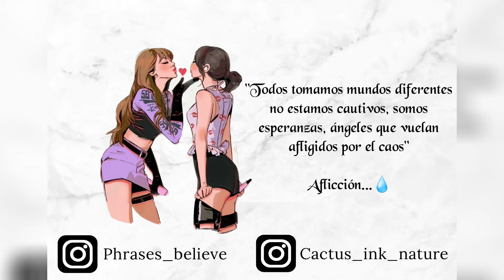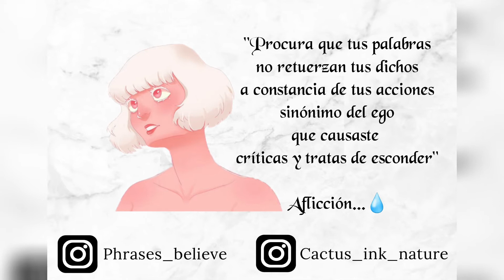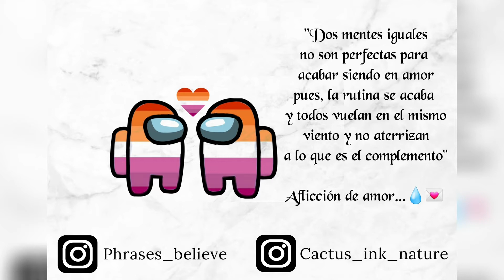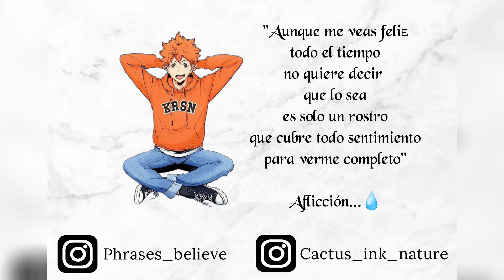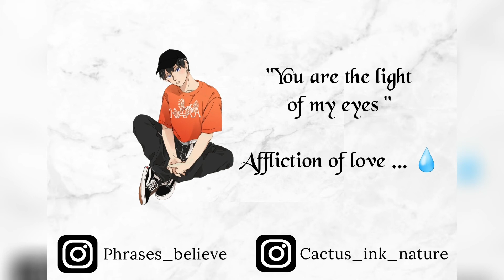Frases que daría por escuchar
Frases que son tristes en su mayoría por parte de personas que nos lastiman y tratan de menos preciarnos o dañarnos con engañosas, mentiras y traiciones. Es importante comprender que todos tenemos pensamientos tristes y no estamos exentos de ser 100% felices; sin embargo, necesitamos aprender de los errores para ser mejores.

¡Comparte para seguir viendo más videos cool!